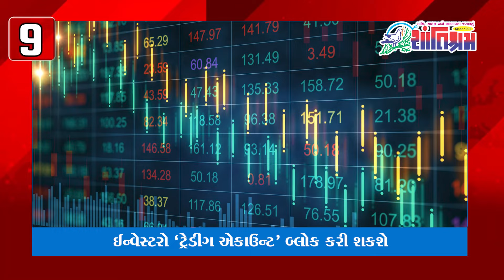આજના તાજા સમાચાર l Today Breaking news l Shantishram News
આજના તાજા સમાચાર l Today Breaking news l મોટા સમાચાર l નરેન્દ્ર મોદી l Shantishram News l  શાંતિશ્રમ ન્યુઝ